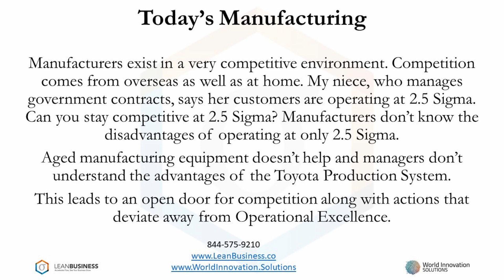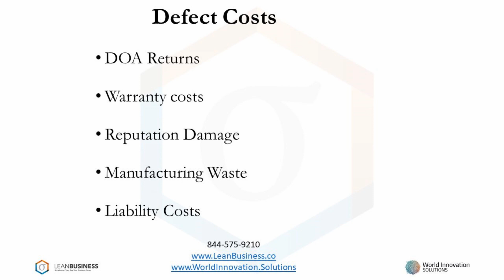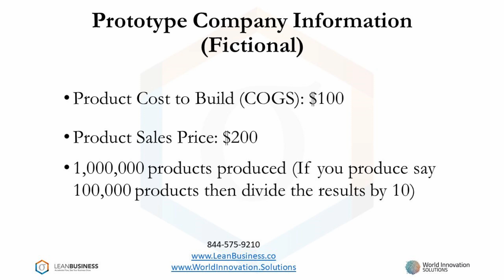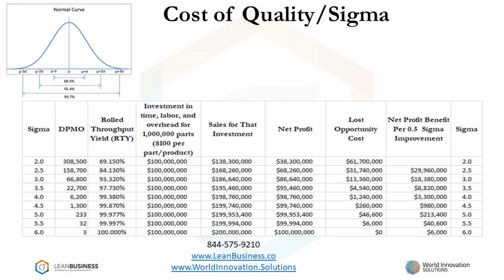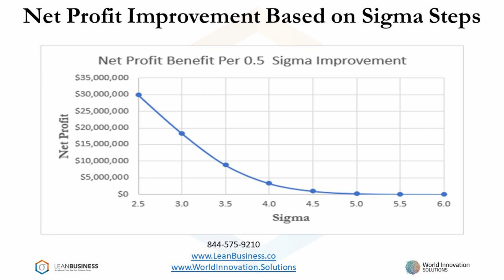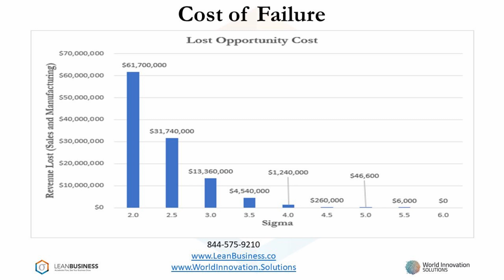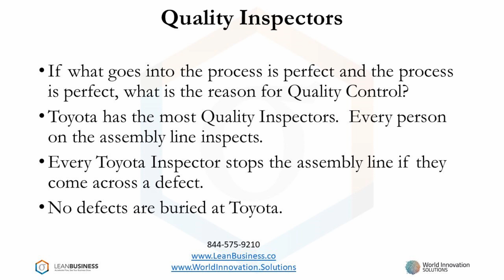Cost of Quality vs Sigma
Toyota uses every assembly line worker as a quality control engineer. Quality control not only covers products, but processes.  This presentation ties Quality to Net Profit.
Attain 6+ Sigma, Build your System with Toyota Production System Tools:
Remove fat or waste, improve quality, lower cost from your System, Employ Lean Six Sigma: